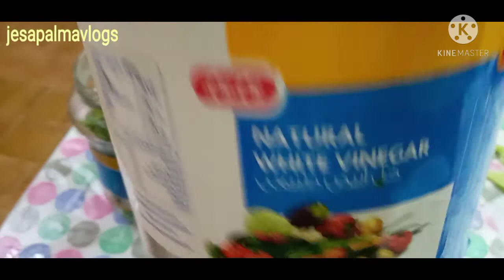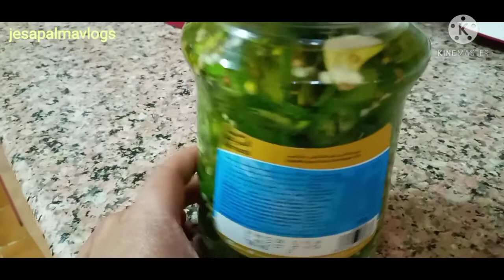How to make jalapeno pepper//jesa palma vlogs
jalapeno pepper
ingredients :
green hot pepper
salt
garlic
olive oil
slice lemon
white vinegar
plain water